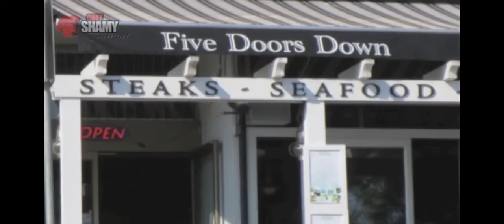White Rock, BC Chef Shamy Food Tour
Chef Shamy samples gourmet food from "Five Doors Down" in White Rock, British Columbia.  The Chef counts this as one of his best culinary experiences of 2012.  The chef tries Curry Shrimp Linguini with cranberries and a 7 lb Kobe Beef Steak burger with oxtail ragout and smoked bacon aioli. Award winning German Chef Otto mesmerizes with his amazing food.